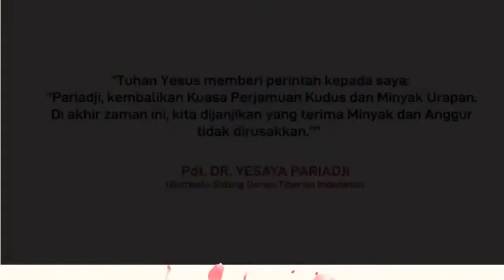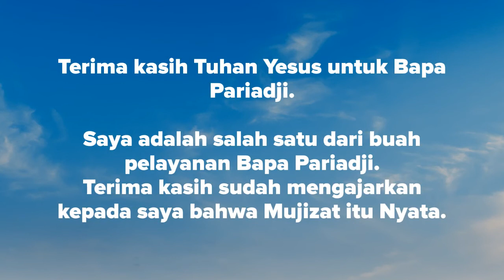A Tribute to Beloved Pastor DR. Yesaya Pariadji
Sebulan telah berlalu sejak Tuhan Yesus memanggil Bapa Gembala Sidang Gereja Tiberias Indonesia pada tanggal 5 Mei 2022.

Sampai Jumpa lagi dalam kekekalan Bapa Pariadji.
Terima kasih sudah setia melayani panggilan Bapa selama ada di dunia ini.